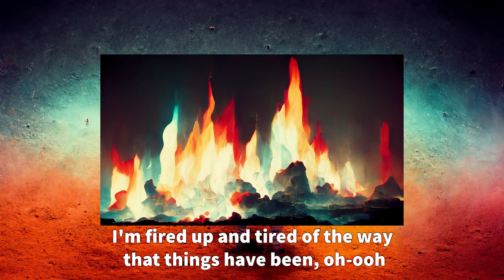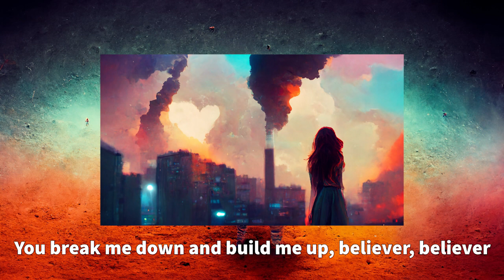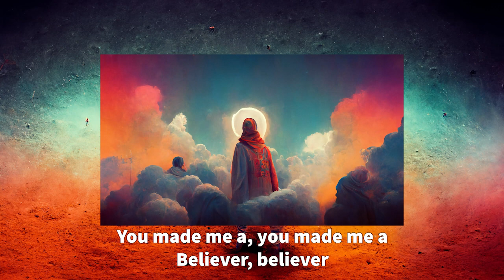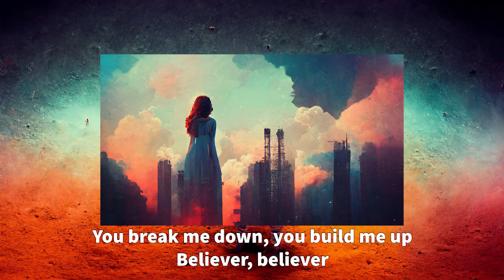Imagine Dragons "Believer" but every Lyric is an AI generated image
AI generated images, AI generated art